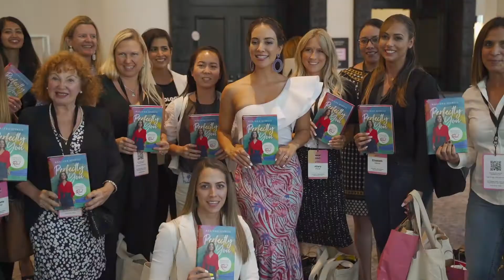Bacardi Women In Leadership (Event Recap)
Introduction video production for the 4th Annual Bacardi Women In Leadership Summit 2019. Become a more perfect version of you, for you.

This corporate event recap was completed and edited by Zak Tassler.

💁 About Our Client 💁
The Bacardi Women In Leadership Initiative was founded with the mission of unleashing the potential of current and future female leaders at Bacardi to drive sustainable top and bottom-line business growth. The initiative is embedded into Bacardi’s business strategy and instills a sense of ownership and accountability in business leaders to set the right example and drive engagement throughout the organization.

Creative Culture is a full-scope production company specializing in digital marketing campaigns across Instagram, Facebook and YouTube ads. Since 2017 we've been helping clients based out of Miami, Florida.

As passionate innovators, we take pride in developing custom digital marketing and campaign solutions for our clients. Our performance-focused approach allows us to capitalize and Go to Market more efficiently than other cookie-cutter agencies or production companies.